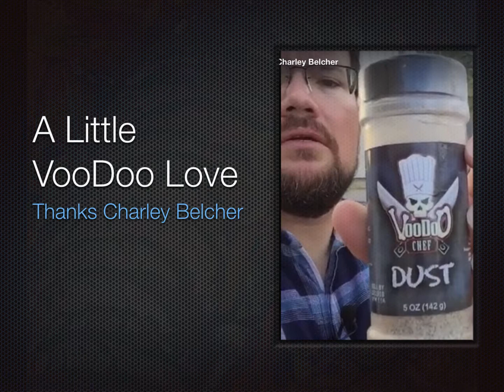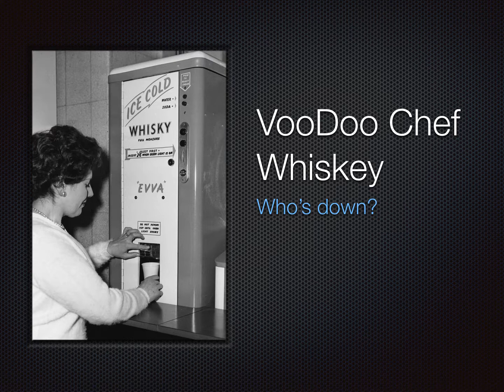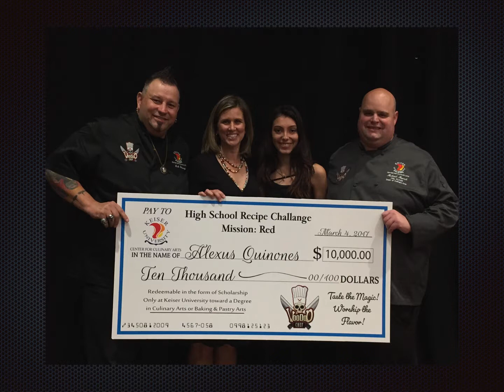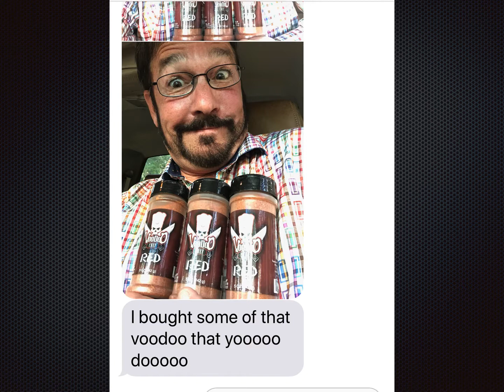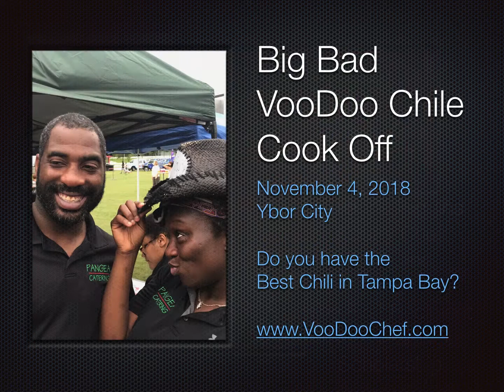All Things VooDoo